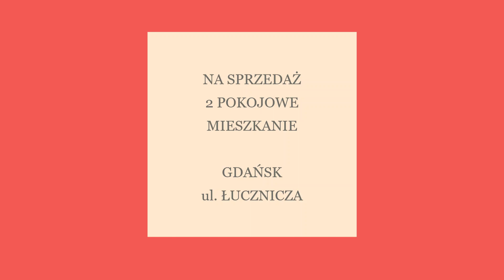2 pokojowe mieszkanie Gdańsk, ul. Łucznicza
Przedmiotem sprzedaży jest mieszkanie 2-pokojowe z balkonem o powierzchni 43,20 m2 przy ulicy Łuczniczej w dzielnicy Chełm. Nieruchomość znajduje się na 2 piętrze budynku wybudowanego w 2008 roku. Mieszkanie posiada balkon o pow ok 2m2.
Odstępy miedzy blokami na osiedlu są duże i nie zaglądamy z niego w okna sąsiadów.

Mieszkanie przestronne i dobrze doświetlone, zapewniające komfortowe warunki chociażby do wykonywania pracy zdalnej. Duża i głęboka szafa w jednym z pokoi umożliwiająca przechowywanie tak ubrań jak i przedmiotów codziennego użytku zachowując porządek w mieszkaniu. W jasnej kuchni znajduje się niezbędny sprzęt AGD - lodówka, piekarnik z płytą ceramiczną, zmywarka. Do mieszkania przynależy piwnica.

Na mieszkanie składa się:
- salon ok 18,80 m2
- pokój ok 10,60 m2
- osobna kuchnia ok. 7,5m2
- przedpokój ok 2,00 m2
- łazienka z wc ok 4,00 m2
- balkon ok 2,00 m2
- piwnica ok 8,00 m2

Lokalizacja:

Dużą zaletą nieruchomości jest dobra komunikacja z kluczowymi dzielnicami Gdańska, dojazd do centrum, a także dzielnic takich jak Wrzeszcz czy Oliwa zajmuje między 10 a 15 minut. Przystanek autobusowy znajduje się pod samym blokiem.

W okolicy wiele terenów zielonych sprzyjających wszelkiego rodzaju aktywnością fizycznym oraz spacerom oraz kilka placów zabaw.

Na osiedlu znajdziemy żabkę, biedronkę, zakład kosmetyczny, w najbliższym sąsiedztwie znajduje się żłobek, przedszkole, szkoła podstawowa,